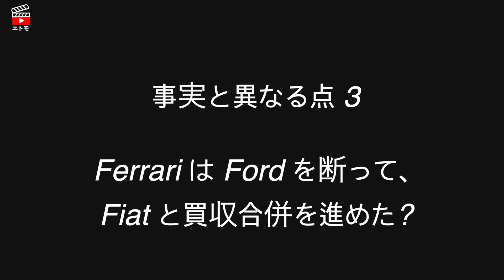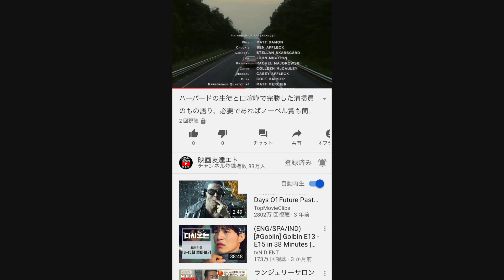実話ベースの映画、事実と異なる点や実際の人物について｜『フォードvsフェラーリ』 #2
映画名：フォードvsフェラーリ
今回は映画で描かれた事実と異なる点や実際の人物についてご説明します。

この映画は、2019年に公開されたアメリカのレーシング映画で、1963年から1966年の間の
実話に基づいて製作されています。

今回の映画紹介（映画レビュー）は以上です。
今後も面白い映画紹介（映画レビュー）で　映画　おすすめ　します。

もしやって欲しい映画や　映画批評　がございましたら教えてください。

いい映画チャンネルになるために頑張ります！

映画友達　エトモ　でした。